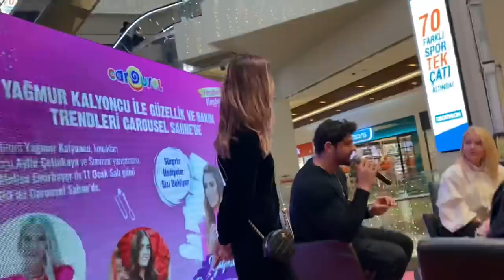SURVIVOR DA GERÇEKTEN AÇ KALIYORLAR MI ?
🔥SPOR TESİSİM SH CRATON ☎️ : 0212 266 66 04